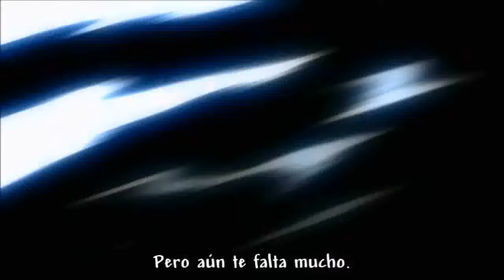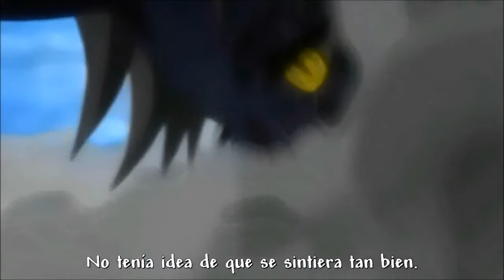Claymore - Teresa vs Priscilla, Irene, Sophia y Noelle Sub-Esp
Aqui la pelea de las 5 mejores o mas fuertes mujeres del universo de Claymore.
Teresa la claymore mas fuerte contra la segunda, tercera, cuarta y quinta.